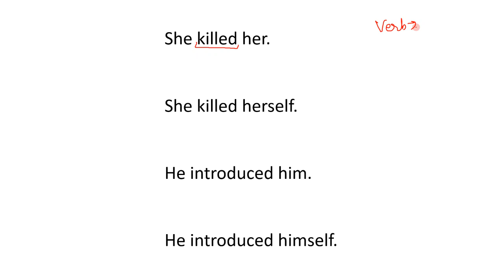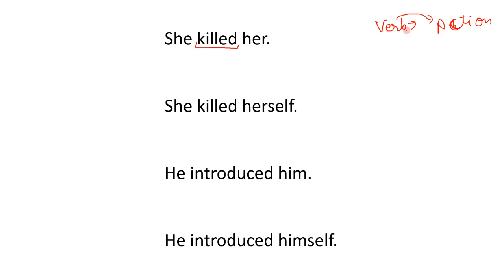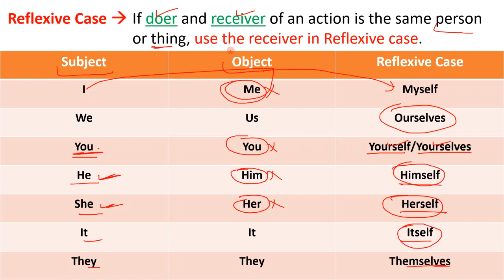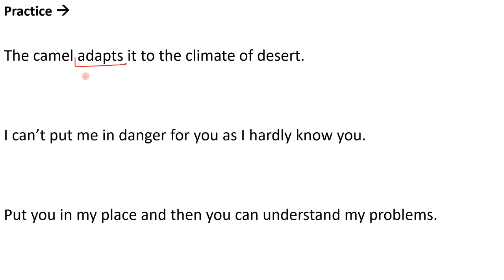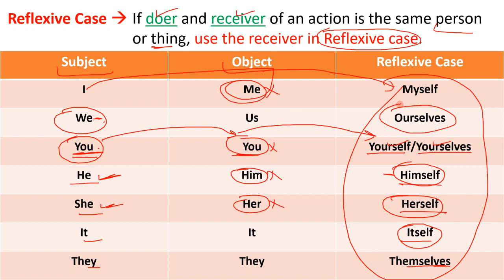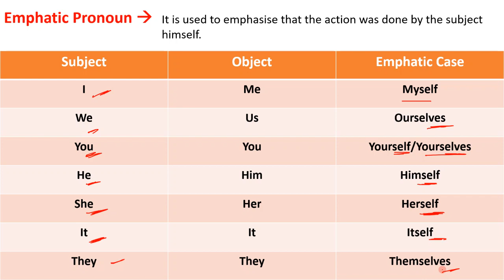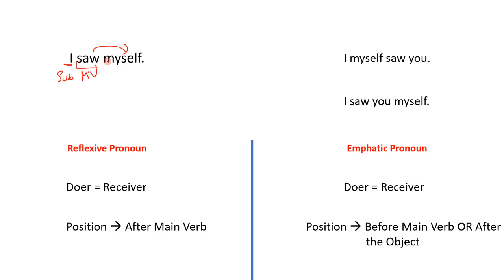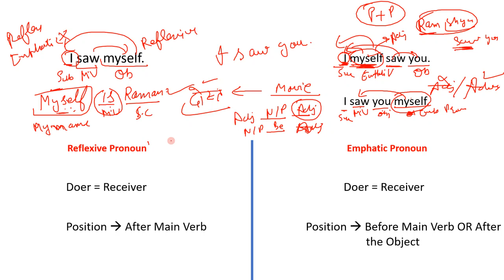Pronoun in Detail (Part 2) (Reflexive Pronoun & Emphatic Pronoun) English Grammar By Self Study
What is Reflexive case and Emphatic Case?
Reflexive Pronoun vs Emphatic Pronoun